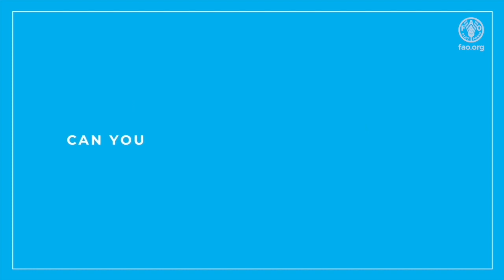Women Voices for Girls in ICT - Interview with Daniela Di Gianantonio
Science, technology, and innovation are key drivers of our increasingly global and digital society. They are key accelerators towards transforming agrifood systems and achieving the Sustainable Development Goals.

But did you know that less than 30% of Science, Technology, Engineering, and Mathematics (STEM) professionals are women?

This year, FAO's Digitalization and Informatics Division and Women’s Committee are joining forces raise awareness, encourage and inspire girls and young women to pursue STEM education and careers and to showcase how ICTs can be used to support the Agenda2030.

To spark interest and inspire girls and young women to be anything they want to be, representation is crucial. We are turning to the women in ICTs at FAO to share their experiences and extend a message to girls and young women.

Meet Daniela Di Gianantonio, Digital Agriculture Team Leader at the FAO Regional Office for Europe and Central Asia